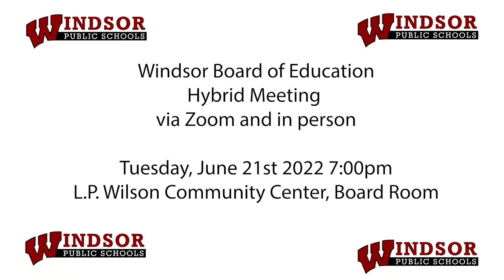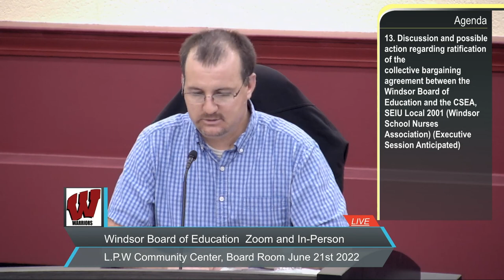Windsor Board of Education June 21, 2022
Windsor, Connecticut Board of Education